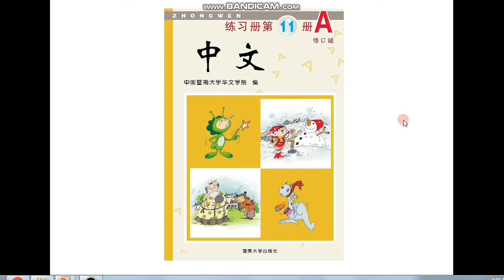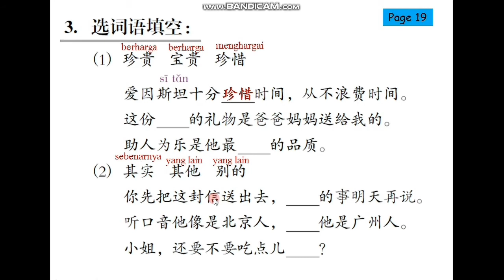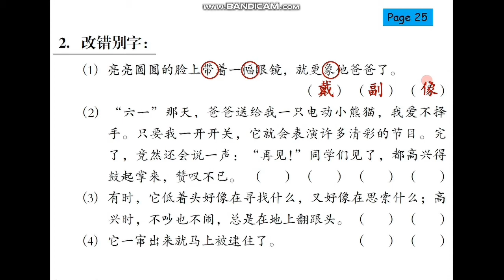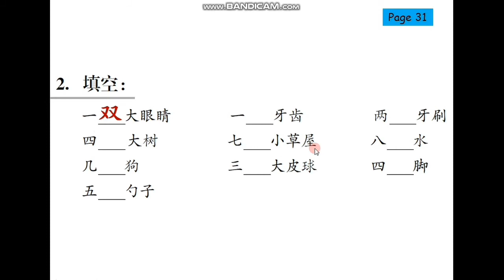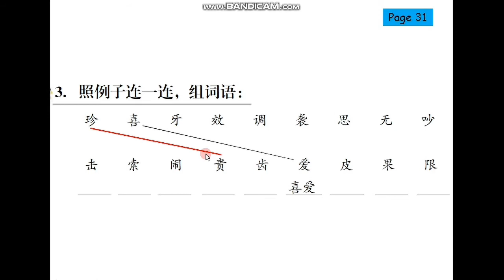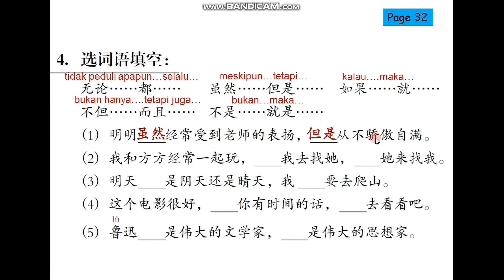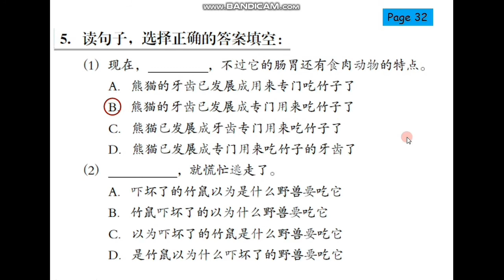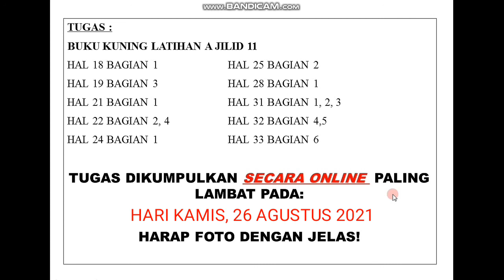6 MANDARIN 18 AGUSTUS 2021 BAB 3 LATIHAN